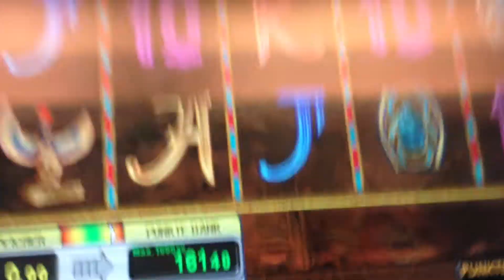Sehr schönes Features 60Fach mit Forscher Book of Ra NOVOSTAR